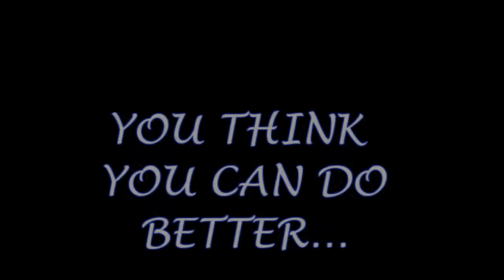Black Ops Montage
Some moments I thought were cool...